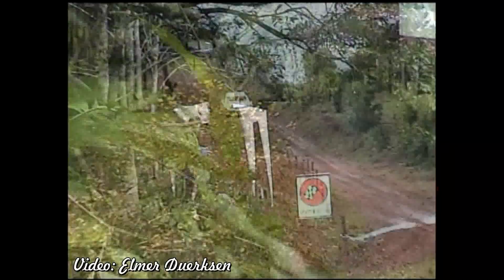Rally Erechim (Brasil) 2008 #5 - Codasur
Parque reparaciones y segundo rulo del primer día.